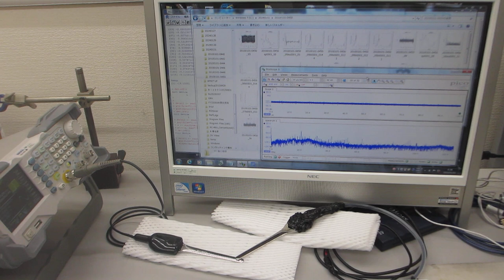０．１Ｈｚ～９００ＭＨｚの超音波伝搬制御実験